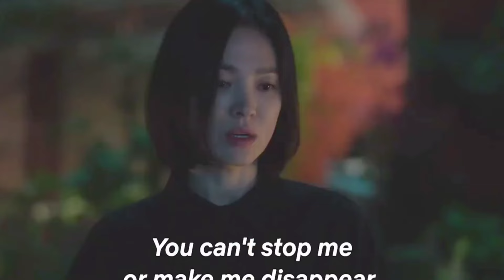أفضل مسلسلات الغموض للمشاهدة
دعمونا في القناة إذا تستهل ..

youtube cover by:  @ZEDTV_DZ

افضل 5 مسلسلات غموض واثارة على ال Netflix 🍿 !!

HOME ALONE
home alone 2(hd)مترجم
خلونا نتكلم عن اعلان فيلم جوكر الجديد - Joker: Folie à Deux
Joker: Folie à Deux | Official Teaser Trailer
Kingdom of the Planet of the Apes | Exclusive IMAX® Trailer
Jakt - Trailer - Biopremiär 19 april 2024

افضل الافلام الكورية
افلام كوريا الجنوبية
افلام كوريا
3 أفلام على نتفلكس تستحق المشاهدة
أكثر 20 فيلم مشاهدة على نتفليكس !
أفضل 10 أفلام نتفلكس | | Top 10 movies from Netflix
أفضل 10 أفلام نتفلكس 🍿| | best 10 movies from Netflix
أكثر المسلسلات مشاهدة على نتفليكس !
6 أفلام للسهرة
 أفلام للسهرة
من اغرب المسلسلات الي هتشوفها على نتفليكس
افضل افلام هتغير حياتك ؟ لازم هتشوفها وهتعيط
افضل 10 افلام تشاهده في نتفليکس #10😎 افلام عظيمة 👍 Best Netflix Movies You Haven't Watched
افضل مسلسلات اجنبية في التاريخ 🔥| أعلى 20 مسلسل تقييماً بالتاريخ
| أعلى 20 مسلسل تقييماً بالتاريخ حازوا على إعجاب المشاهدين، ونرتبهم لك وفق تقييمهم على موقع قاعدة بيانات الأفلام.. لذا نقدم لكم الآن  أفضل 20 مسلسل اجنبي في تاريخ الدراما التلفزيونية
افضل افلام شوفتها في حياتي !! الجزء التاني
أفضل 10 أفلام في سنة 2023 | Best Movies of 2023
أفضل 5 أفلام في سنة 2024 | Best Movies of 2024
أفضل أفلام في سنة 2023
أفضل أفلام في سنة 2024
أفضل أفلام في سنة 2025
أفضل أفلام في سنة 2026
أفضل أفلام في سنة 2022
أقوى المسلسلات الأجنبية | عليك مشاهدتها في 2023 | Netflix - HBO Max - Paramount+
أفضل 10 افلام شوفتها في 2023 !! أهم فيديو في السنة
افضل افلام,افضل افلام شوفتها في 2023,افضل افلام 2023,افضل 10 افلام 2023,افضل افلام شوفتها,افلام 2023,مراجعة افلام 2023,افضل 10 افلام في سنة 2023,فيلم john wick 4,فيلم oppemhimer,فيلم barbie,فيلم سوبر ماريو 2023,فيلم talk to me,فيلم the holdovers,فيلم Killers of the flower moon,فيلم spiderman across the spider verse,فيلم air,ا
افضل افلام شوفتها في سنة 2023 هتلاقوها في الفيديو دا, من بين كل الافلام الي نزلت دول من وجهة نظري هما الافضل واكيد لازم تتفرج عليهم ومتقلقش الفيديو من غير حرق!
فيديوهات جامدة فاتتك
قصة ماكولي كولكن بطل فيلم هوم الون وايه الي حصله في حياته حوله لشاب بيعاني عشان بس يعيش حياة طبيعية زي غيره, معاملة ابوه ومشاكل مادية وقضايا كل دا حصل في حياة بطل الفيلم الي بتكلم عنه في الفيديو!
ايه الي حصل لبطل فيلم Home Alone ؟ مأساة أكتر طفل مشهور في العالم
حكاية اكتر طفل مشهور في تاريخ السينما,
فيديوهات جامدة فاتتك
توصية لأفضل المسلسلات الأجنبية | نتفليكس كوري ياباني أميريكي ألماني أنكليزي |
Top Best TV Shows Series Netflix HBO Max Sky CBS Paramount Plus 2023 | Reviews
مراجعة مسلسل ون بيس ل نتفليكس
مراجعة مسلسل One Piece الواقعي (صدمني!)
تجربتي مع مسلسل ون بيس الحي ومقارنة مابين القصتين | One Piece live-action
إنطباع ومراجعة مسلسل ون بيس الواقعي
Luffy, Nami, Zoro VS Morgan Full Fight | One Piece Live Action Netflix
One Piece S01 E01 Clip | 'Three Swords'
ONE PIECE | Official Trailer | Netflix
مسلسل مسلسلات اجنبية اجنبي جديدة اكشن اثارة كوميدي جريمة سرقة نتفليكس نتفلكس رومانسي الحرب العالمية ديد فقط الموسم
netflix new series best 2023 on TV trailer review مراجعة تحليل نقاش تصنيف افضل استعراض كامل مترجم
للكبار كوري ياباني تركي ساخر هروب سجن خيال علمي فانتازيا سحر خيال رعب غول تحقيق جاسوسية الرومان فايكينغ للكبار
Under The Dome Ghoul Romulus Black Spot Alex Rider Katla Kleo The Empress جدار برلين
Evil My Name Tulsa King Top Boy Haunting of Hill House Peacemaker Barbarians بيس ميكر
Undercover Korean Vikings Sparta Horror Crime Thriller Romance top shows سيلفستر ستالون
ملخص مسلسل ون بيس
ملخص مسلسل ون بيس كامل
ملخص مسلسل one piece
مسلسل ون بيس
مسلسل one piece
ون بيس
one piece
مسلسل ون بيس الواقعي
ملخص مسلسل
ملخص افلام
 ملخص فيلم
 ملخصات افلام
ملخص فلم
ملخص الافلام
تلخيص افلام
مراجعة فيلم
ملخص أفلام
 افلام ملخصة
 ملخص افلام كورية
مسلسل كوري
مسلسلات كورية
 افلام كورية
 فيلم كورى
HD FIL
فيلم في ثواني